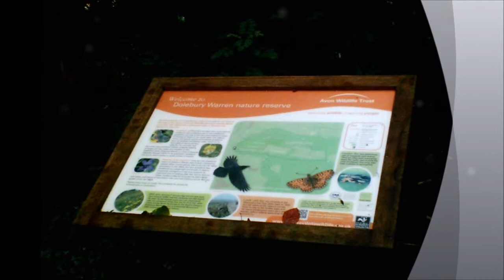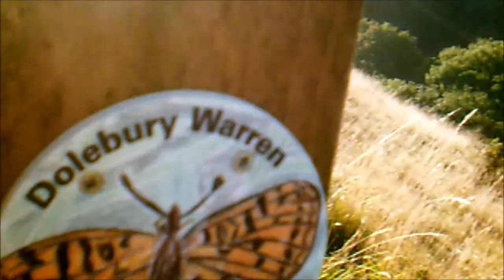Rowberrow Hillfort & Burrington Coombe Walk, PART I, Sept 2012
A week ago I approached the Hill Fort at Rowberrow from Black Rock at the top end of Cheddar Gorge and made my way across the Mendips.Unfortunately the weather was very dull, no blue skies so the images were much poorer.This week I decided to start the walk from the bottom of Rowberrow Hill Fort and then make my way towards Black Roch at Cheddar encompassing Burrington Combe on route---so here we go folks---get the popcorn ready and sit back for the start of 10+ videos.I still have to upload other video series like 'Steep Holm Trip' which are all edited and published now--also several churches visited over the summer months---For dedicated fans of 'My Beautiful Somerset' and Insomniacs --enjoy!!.